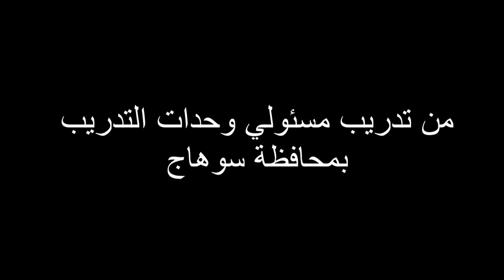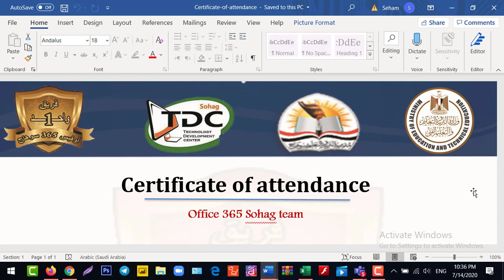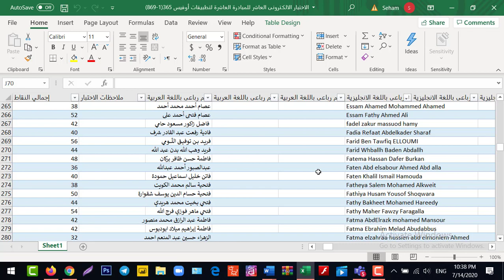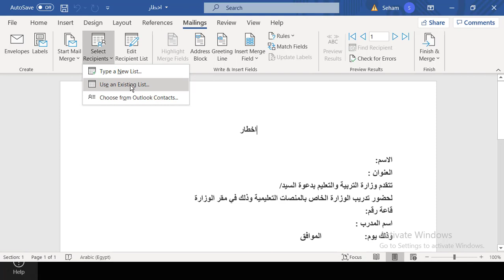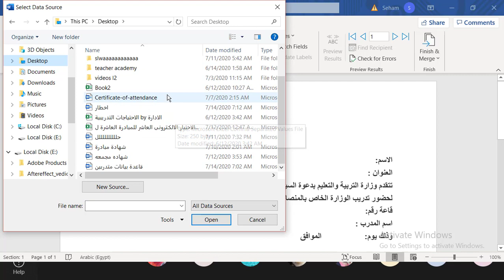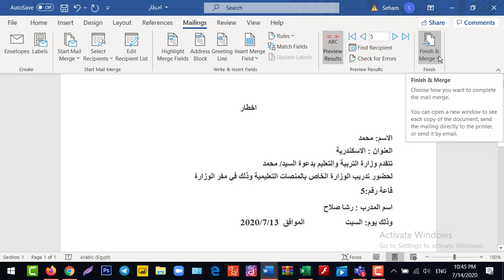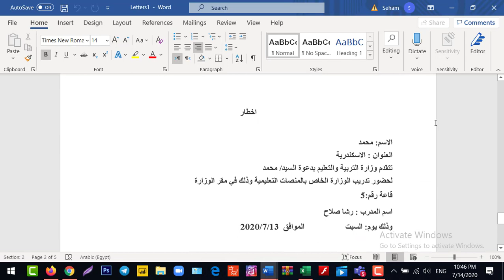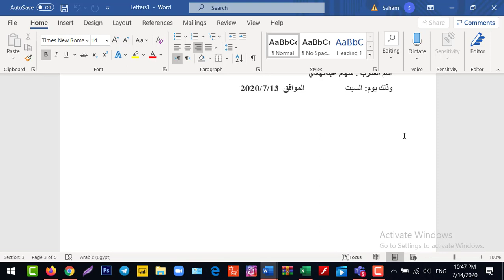mail merge من تدريب مسئولي وحدات التدريب بمحافظة سوهاج